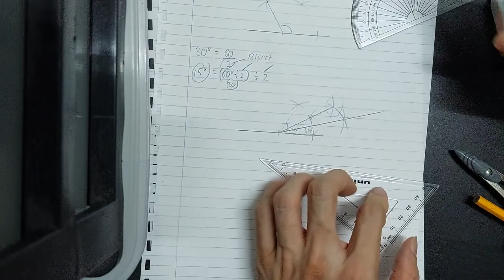15 degree angle